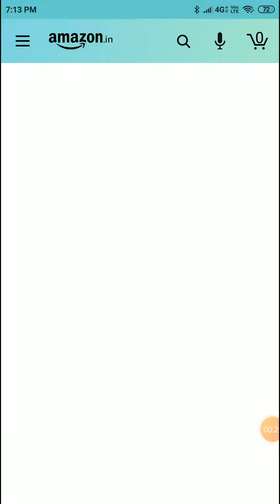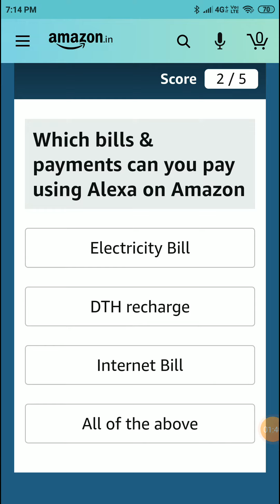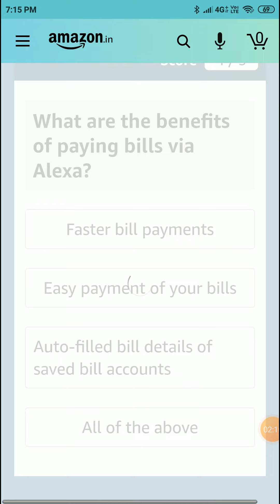Amazon Pay with Alexa Quiz Answers 8 Feb l Amazon Quiz l ANSWER & WIN ₹ 1000 Amazon Pay Balance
Topic: Amazon Pay with Alexa Quiz Answers 8 February l Amazon Quiz l ANSWER & WIN ₹ 1000 Amazon Pay Balance